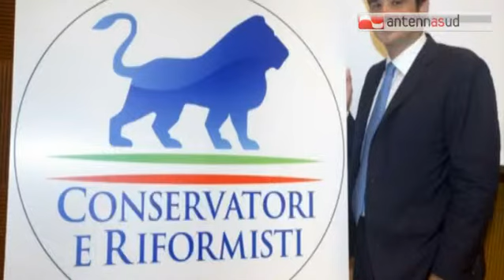TG 17.07.15 Conservatori e Riformisti, il nuovo partito politico di Raffaele Fitto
Conservatori e Riformisti, il nuovo partito politico di Raffaele Fitto - visita il sito